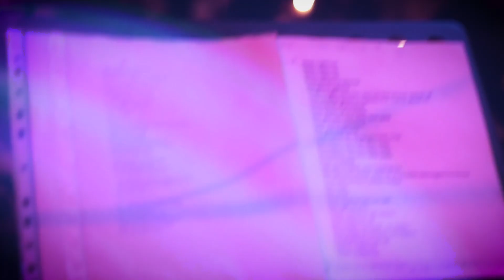Tom Wait's birthday gig snippets by house band The Time Waits Tributations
To celebrate Tom Wait's birthday we put together a band from some of our best jazz players to reanimate a 1970's Tom & here is a mash up of the results live in our club.